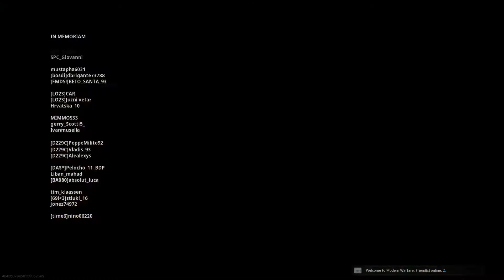Call of Duty Warzone (WIN)